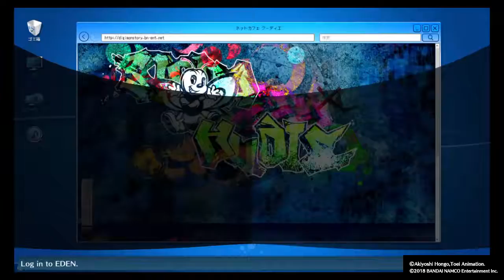Digimon Story - Hacker's Memory #4 - Vou Apelar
Parceiro:
TV Gorila: